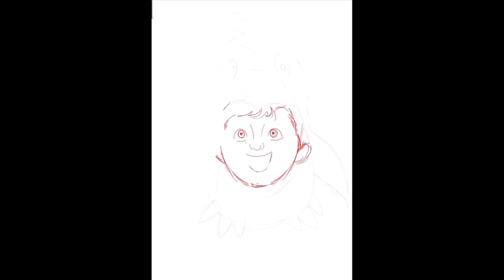Filipe Ferreira - Pássaro Sem Asas (música original)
Memórias do passado, tema de 2015 republicado em exclusivo para o Youtube em 2023.

Viola Solo: Edgar Santos
Viola Baixo: Miguel Rodrigo
Bateria: Bruno Daniel
Pintura Facial: Nuno Alexandre
Apresentadora: Catarina Cabral
Desenho Digital: João Martins